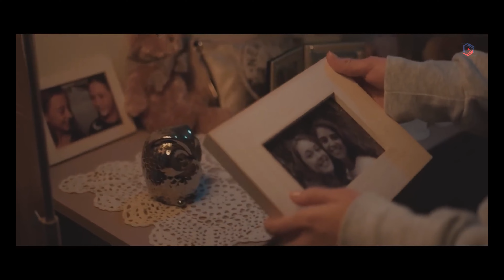Ballerine (2023) Bande-Annonce VF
2 juin 2023 en VOD / Drame
De Joanne Samuel, Jesse Ahern
Par Zachary Layner, John Banas
Avec Juliet Doherty, Lauren Esposito, Joel Burke
Titre original The Red Shoes: Next Step

Sam est une jeune danseuse promise à une belle carrière dans une prestigieuse Académie. Le soir d’une première, sa sœur meurt dans un accident dont Sam se sent responsable. Elle plonge alors et rencontre de mauvaises fréquentations. Sam doit revenir à l’Académie à la suite d’un vol sanctionné de travaux d’intérêt général. Pourra-t-elle faire face à son chagrin et ses remords ?